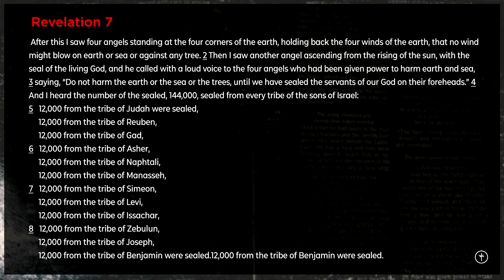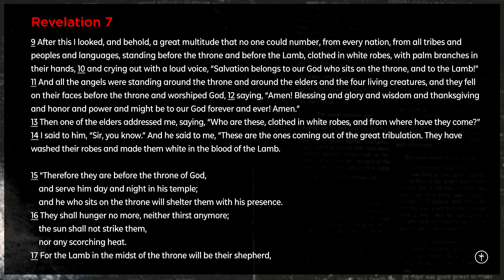God's Protection Revelation 7